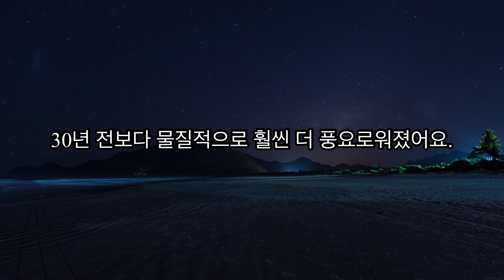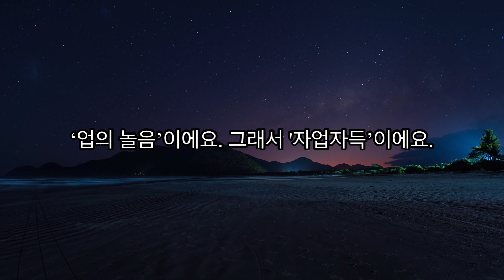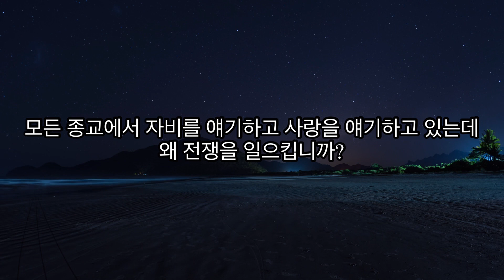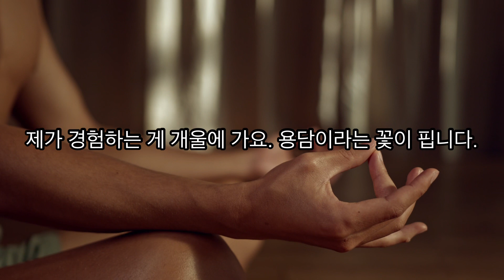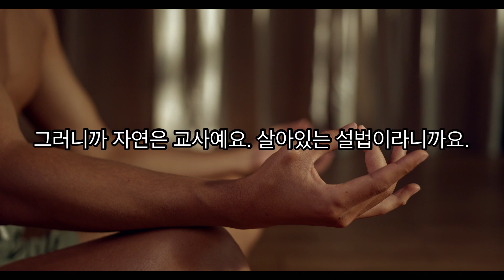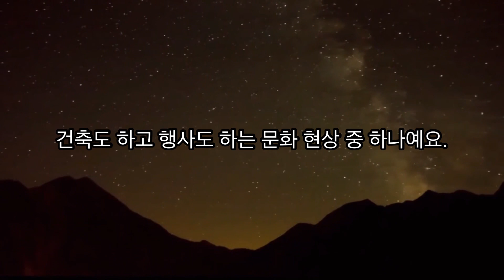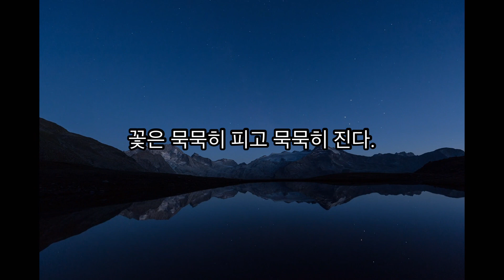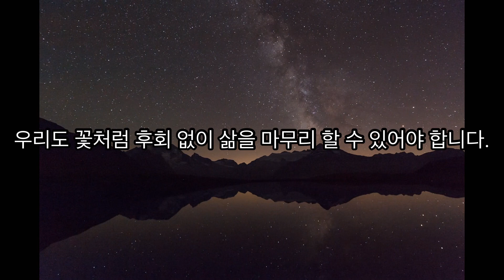법정스님 업의 순환에 대한 모든 것